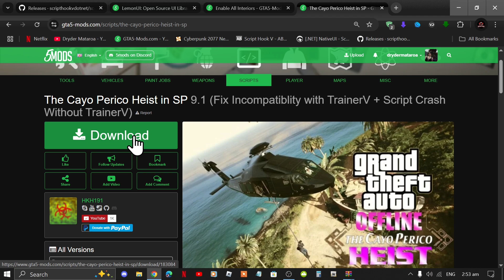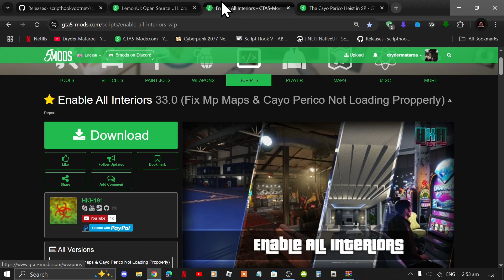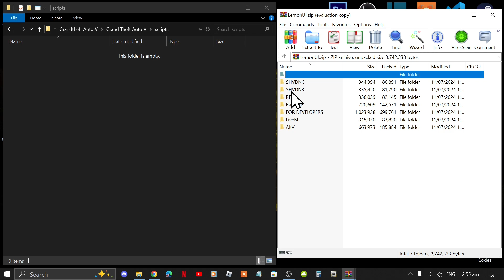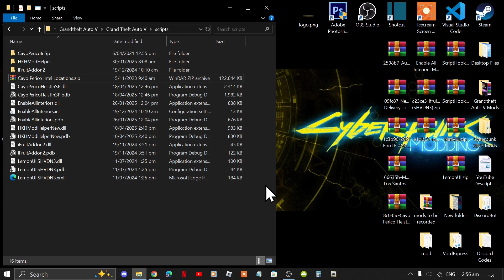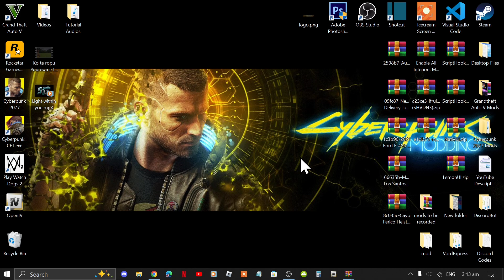How To Install The Cayo Perico Heist Mod (GTAV PC Mods 2025)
╔ ஜ۩☢۩ஜ ╗
║ ▓▓▓▓▒▒▒▒░░░░| Open This Description |░░░░▒▒▒▒▓▓▓▓  ║
╚ ஜ۩☢۩ஜ ╝

Video Chapters:

► 0:00 - Intro
► 0:30 - Downloading Required Mods
► 1:40 - Installing Mods
► 4:12 - Testing Mods In Game
► 6:47 - Ending

Download Mods Here:

Mod Name: The Cayo Perico Heist Mod
Developed By: HKH191
Contact Developer:

Video Editors:

Producer: Dryder Mataroa
Product Manager: Dryder Mataroa
Graphics/Design: Imovie, ShotCut, Panzoid
Logo: designevo
Video Creators:

Special Thanks To:

Social Media/Info

✔ Verified Account